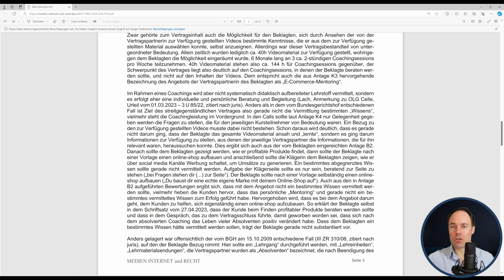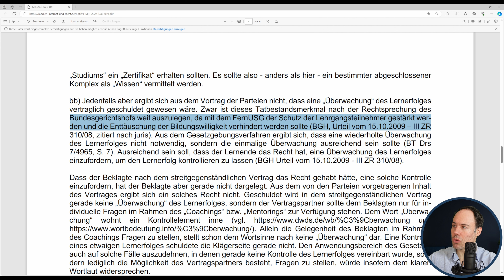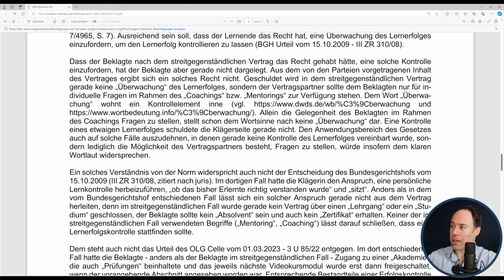OLG Hamburg: Online-Coaches brauchen keine ZFU Zulassung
Das FernUSG gilt nicht für Online-Coaching. Das aktuellste Urteil des OLG Hamburg dürfte alle Online-Coaches und Onlinekursanbieter freuen.

Das - erstinstanzliche - Urteil des Landgerichts Hamburg vom 19. Juli 2023 war für online-Coaches und online-Kurs-Anbieter schockierend. Nun hat das Oberlandesgericht (OLG) Hamburg das erstinstanzliche Urteil mit seinem Berufungsurteil vom 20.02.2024 (Az. 10 U 44/23) aufgehoben und zugunsten von Kurs-Anbietern entschieden.

Das OLG entschied, dass ein Online-Coaching-Anbieter Anspruch auf Vergütung hat, da sein Vertrag nicht dem FernUSG unterliegt. Das Gericht argumentierte, dass der Vertrag nicht darauf abzielte, spezifisches Wissen zu vermitteln, sondern eher auf individuelle Beratung und Begleitung.

Es wurde festgestellt, dass keine systematische Überwachung des Lernerfolgs vereinbart wurde, was nach dem Gesetz nicht zwingend erforderlich ist. Die Richter wiesen darauf hin, dass der Schwerpunkt des Vertrages auf den Coachingsessions lag, während die zur Verfügung gestellten Videos lediglich eine untergeordnete Rolle spielten.

Zudem war der Coaching-Vertrag nicht sittenwidrig weil der Beklagte keine Zwangslage hatte, die vom Anbieter ausgenutzt worden wäre, was eine Sittenwidrigkeit des Vertrags ausschließt.

Viel Erfolg und Danke für Deine Zeit

Dein Dr. Max Greger
Fachanwalt IT-Recht
Fachanwalt Urheber- u. Medienrecht

___ So kontaktierst du mich ___

___ Fragen & Anregungen? ____

📌 Schreib mir gerne in die Kommentare! Und ich freue mich natürlich, wenn Du meinem Kanal folgst.